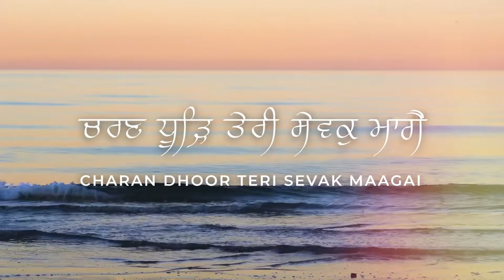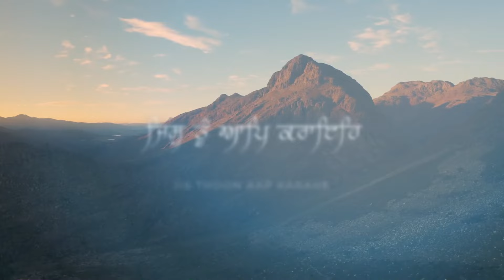Sukh tera dita || Nirvair Khalsa Jatha UK